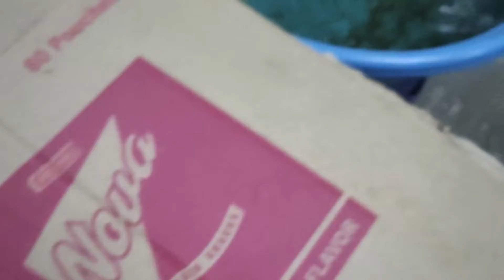My Betta's Journey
yo wazzap mga ka hobby..muling nagbabalik hehe